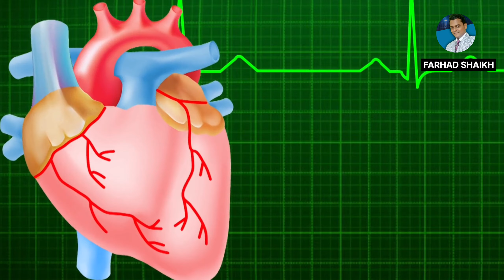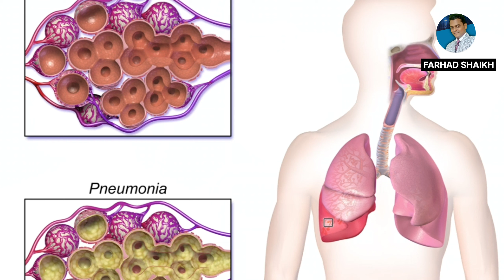কেড়ে নিয়েছিল 12000 মানুষের প্রাণ ! কেন ?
Video Title  : কেড়ে নিয়েছিল 12000 মানুষের  প্রাণ । কেন ?

This video is for Educational use only . This video is the complete information of -

                 The Great smog of London

🔴Produced By  - Farhad  Shaikh
🔴Writer - Farhad shaikh
🔴Editing By Farhad shaikh

Credit  : ⬇️
Google
Wekipedia Common
Picryl
VidQ
times india
Indian express
you tube
pixl
pixabay
etc

কুয়াশাই 12000 মানুষের মৃত্যুর কারণ
লন্ডনের সেই ভয়ঙ্কর ধোঁয়াশা

কোস্টা কনকর্ডিয়া জাহাজ ডোবার আসল কারণ
পৃথিবীর সবথেকে বড় জাহাজ দুর্ঘটনা
কনকর্ডিয়া জাহাজের অজানাতথ্য

othe video keywords
টাইটানিক জাহাজ কেন ডুবেছিল
Titanic
howrah bridge kolkata
বাংলা খবর
অটল সেতু কোথায়
অটল সেতুর ইতিহাস
হাওড়া ব্রিজ
হুগলি সেতু
অজানা খবর
টাটকা খবর
আজকের খবর
হেলান
মায়াজাল
কোলকাতার নিউজ
মুম্বই ব্রিজ
atol Brijesh
atal break
atal setu history
latest
bengali
educational channel
bangla short video
z24ghanta
abpananda
newsbangla
modi news
Costa Concordia,
Costa Cruise Lines,
Carnival Cruise lines,
the fun ships,
cruise ship,
giglio, italy,
family cruise,
family, kids,
clean,
cruise ship disaster,
pool,
slide,
january 13th,
2012,
listing,
francesco schettino,
captain,
abandon ship,
abandoned,
urbex,
creepy,
ocean,
costa pacifica,
carnival dream,
italian coast guard,
ABC news,
CNN news,
documentary,
sinking,
costa sinks,
cruise ship crash,
cruise ship sinking,
salvage,
2017,
2018,
lifeboat,
ship sinking,
shp crash,
grounding,
ship
কনকর্ডিয়া জাহাজের ডোবার কারণ
জাহাজ ডুবলো
কেন ডুবেছিল টাইটানিক
কেন ডুবেছিল কনকর্ডিয়া
জাহাজ ডোবার গল্প
unknownfacts
sinkingship
sea
Geography
disester
রহস্য সমাধান
আশ্চর্যজনক
সত্য ঘটনা
Costa Concordia fact
accident
Costa Concordia story
কি হয়েছিল সেই রাতে
কনকর্ডিয়া জাহাজের ইতিহাস
সমুদ্রের ভয়ঙ্কর ঘটনা
farhadvdo
কুয়াশাই মৃত্যুরহস্য
লন্ডন বাঙালি
ভয়ঙ্কর সত্য ঘটনা
আলোচিত রহস্য
london smog
london smog showing
1952 london
case study
কুয়াশা হয় কেন
ধোঁয়াশা হয় কেন
Discovery
research
london city
london smog Documentary
london story
bengali new video
Amezing facts
history of world
london bridge